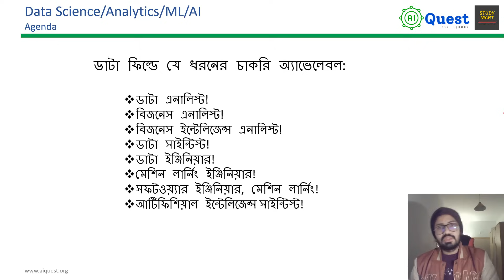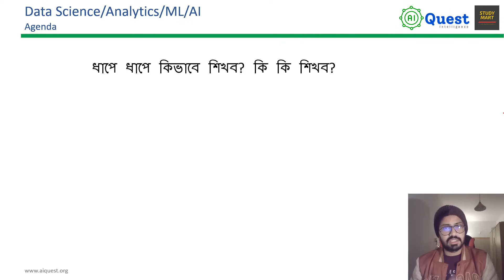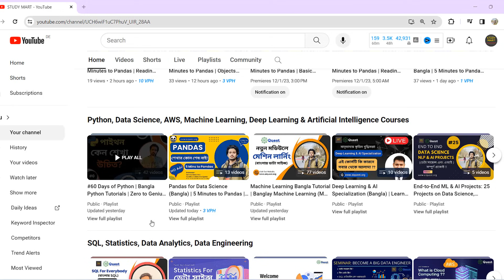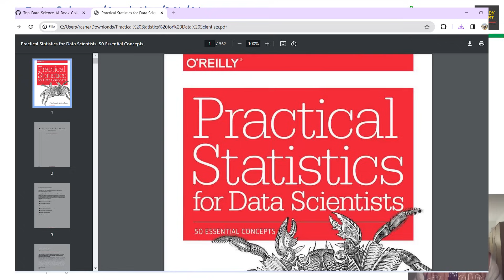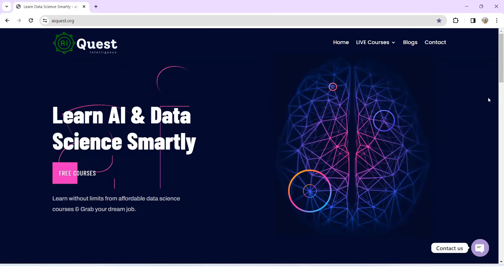How to Learn Data Science & Artificial Intelligence | The Ultimate Guide on ML & AI (Bangla)